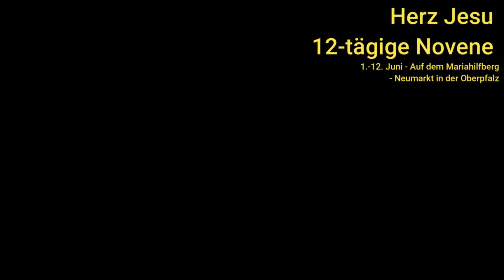Herz Jesu Novene - 3. Tag - Prediger: Domkapitular Paul Schmidt (Eichstätt) / Musik: Nicole & Marcus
3.  Ich werde ihren Familien den Frieden schenken.